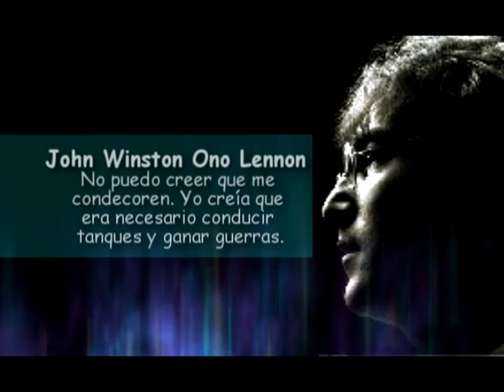frases.avi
Frases de exito.